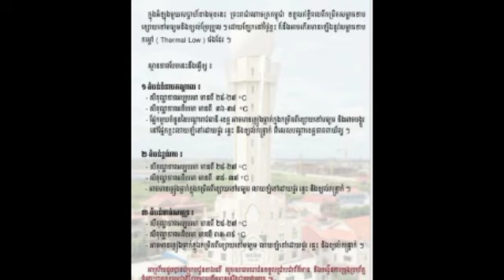ក្តៅក៏ក្តៅ ភ្លៀងក៏ភ្លៀង តំបន់មួយចំនួននៅកម្ពុជាបន្តកើនកម្តៅ និងភ្លៀងលាយឡំផ្គរ រន្ទះ ខ្យល់កន្ត្រាក់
ក្តៅក៏ក្តៅ ភ្លៀងក៏ភ្លៀង ប្រយ័ត្ន ​តំបន់មួយចំនួននៅកម្ពុជាបន្តកើនកម្តៅ និងភ្លៀងលាយឡំផ្គរ រន្ទះ ខ្យល់កន្ត្រាក់ Hot, hot, rainy, beware, some areas in Cambodia continue to heat up and rain mixed with thunder, wind, gusts.